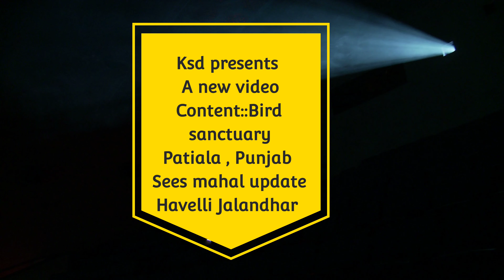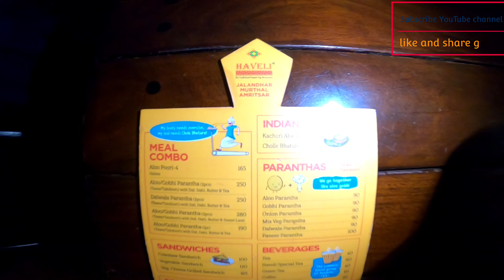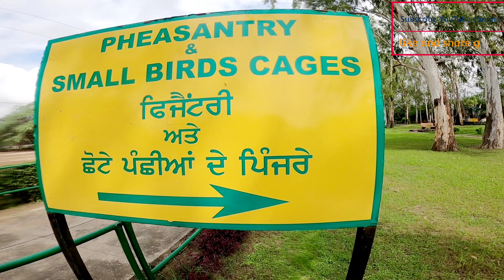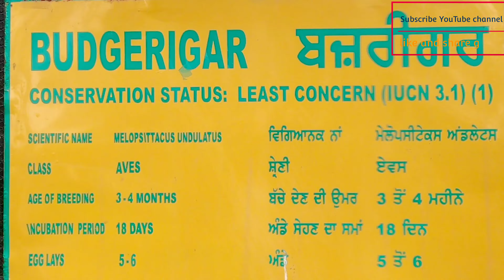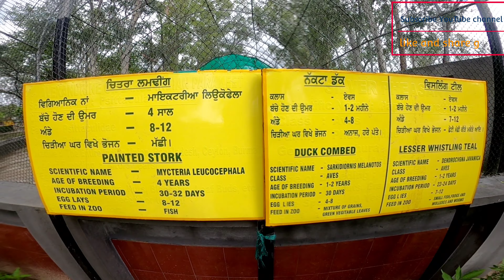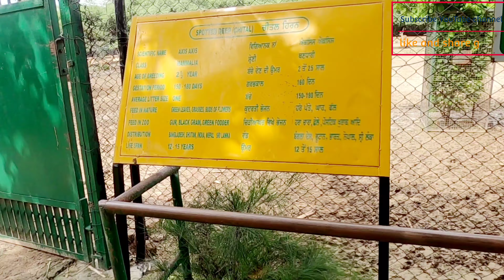Jalandhar Havelli, Punjab||Patiala Zoo and wild life Sanctuary||Sees mahal update-Puniab tourism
thanks g

Equipments I used to film::